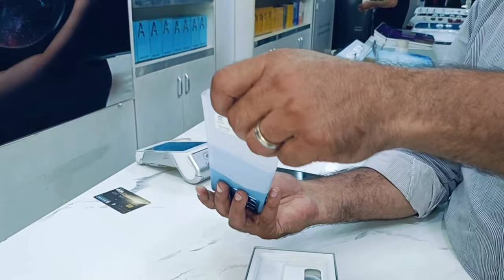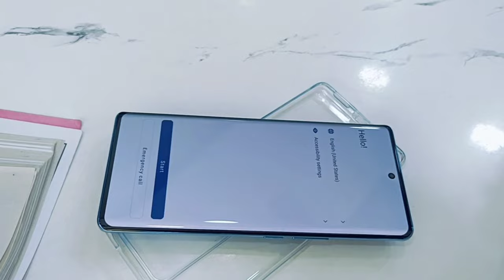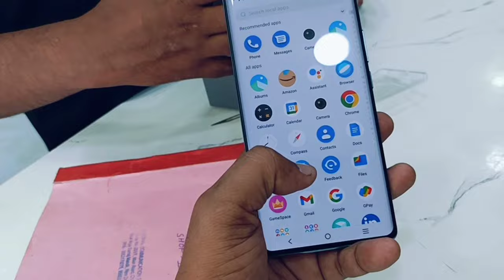Vivo 27 Mobile Phone Unboxing Video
unboxing
vivo v27 5g unboxing
vivo unboxing
mobile unboxing
vivo mobile
unboxing india
v27 pro unboxing video
vivo y27 unboxing
v27 pro unboxing videos
vivo v27 pro unboxing tamil
vivo v27 unboxing in hindi
mobile phone
vivo phone
unboxing y27 vivo
mobile
vivo v27e unboxing
unboxing vivo v27e
vivo v27 e unboxing
vivo v27e global unboxing